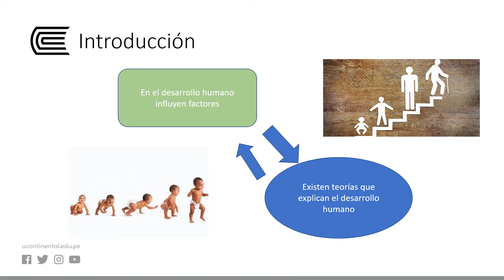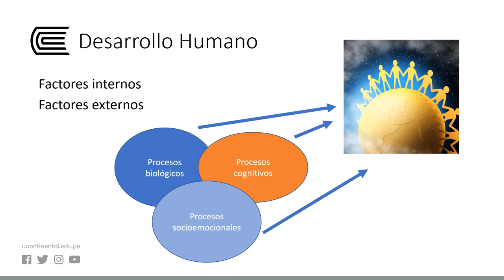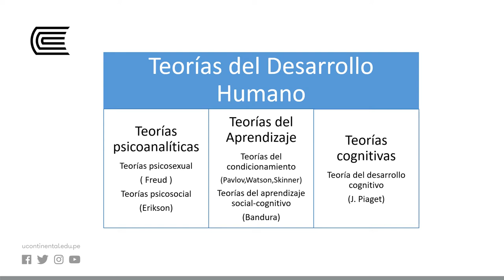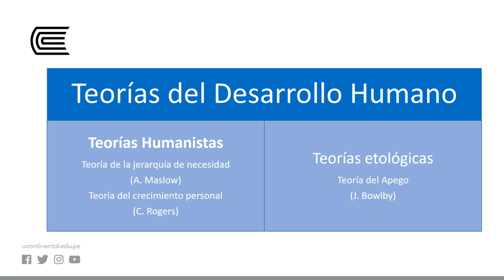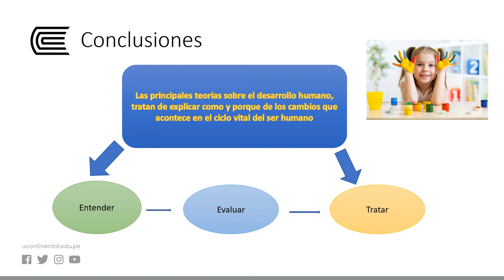Teorías del Desarrollo Humano